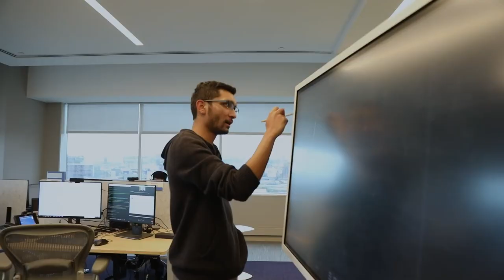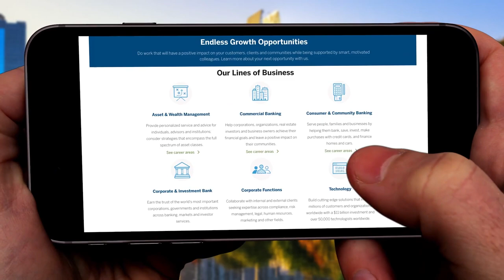Expanding Our Global Technology Presence in Greater Atlanta I JPMorgan Chase & Co.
JPMorgan Chase has supported the Greater Atlanta area for over 100 years. Atlanta is not only a place where we do business, it is home to our customers, clients, employees and community partners. We’re excited to be expanding our Global Technology presence in the region, building high performing teams supporting our ongoing cloud migration and driving innovation across the firm.